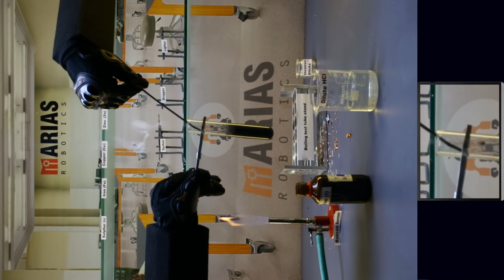Reaction of metals with HCl (hydrochloric acid)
The Reaction of Metals with Dilute Acid.

Potassium, sodium, lithium and calcium all react violently
with dilute sulfuric acid and dilute hydrochloric acid.
It is dangerous to put these metals into an acid.
The reaction is similar to the reaction with water,
forming the metal salt (either sulfate or chloride) plus H2(g).

For example

sodium + hydrochloric acid    arrow   sodium chloride  +   hydrogen.
2Na(s)       +     2HCl(aq)      arrow            2NaCl(aq)      +      H2(g)Magnesium, aluminium, zinc, iron, tin and lead
react safely with dilute acid.
Magnesium is the fastest and lead is the slowest of the six.

magnesium + sulfuric acid arrow magnesium sulfate + hydrogen.
Mg(s)    +    H2SO4(aq)     arrow       MgSO4(aq)     +         H2(g)

magnesium + hydrochloric acid arrow magnesium chloride + hydrogen.
Mg(s)       +   2HCl(aq)            arrow          MgCl2(aq)      +      H2(g)
(see how to measure the rate of the reaction)

aluminium + hydrochloric acid arrow aluminium chloride +  hydrogen.
2Al(s)       +       6HCl(aq)       arrow          2AlCl3(aq)      +      3H2(g)

zinc   +  sulfuric acid      arrow   zinc sulfate   +   hydrogen.
Zn(s)  +  H2SO4(aq)       arrow     ZnSO4(aq)      +        H2(g)

iron + hydrochloric acid  arrow   iron(II) chloride     +   hydrogen.
Fe(s)    +    2HCl(aq)     arrow         FeCl2(aq)         +         H2(g)

tin + hydrochloric acid  arrow    tin(II) chloride  +   hydrogen.
Sn(s)    +    2HCl(aq)    arrow        SnCl2(aq)         +        H2(g)

lead  +  sulfuric acid       arrow   lead sulfate   +   hydrogen.
Pb(s)  +  H2SO4(aq)      arrow      PbSO4(s)      +        H2(g)

The reaction of zinc with sulfuric acid is often used to
make a small amount of hydrogen in the laboratory - see moles.
The reaction is slow at room temperature
but its rate can be increased by the
addition of a little copper(II) sulphate.
Zinc displaces copper metal, which acts as a catalyst.

Metals below hydrogen in the reactivity series
(copper, silver, gold and platinum) will not react with dilute acid.
They cannot displace hydrogen from the non-metal anion.